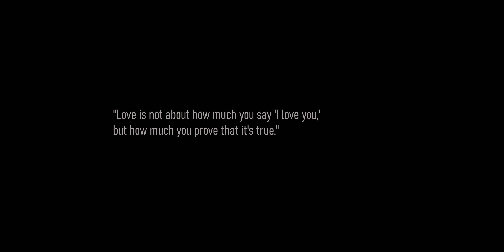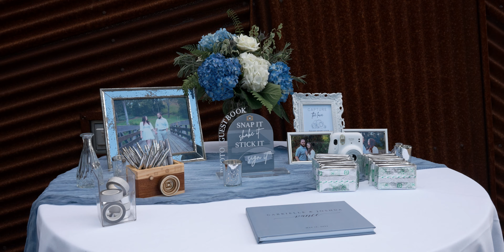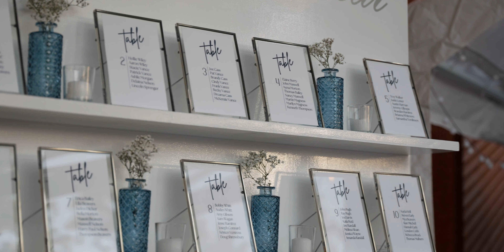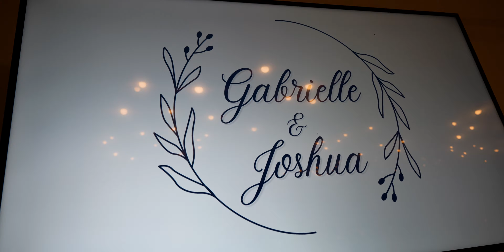Gabby and Joshua | SUMMIT BECHTEL RESERVE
A Eye Lens Visuals Wedding Film
Filmed by
 We are a multi award-winning videographers, with over 12 years of videography experience, 4k quality that doesn't break the bank.
we have Drones, Lights, Mics and Multiple Cameras'. We have a business license and also insurance.
Packages for every budget!